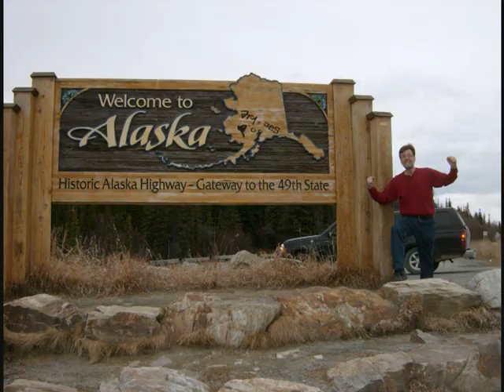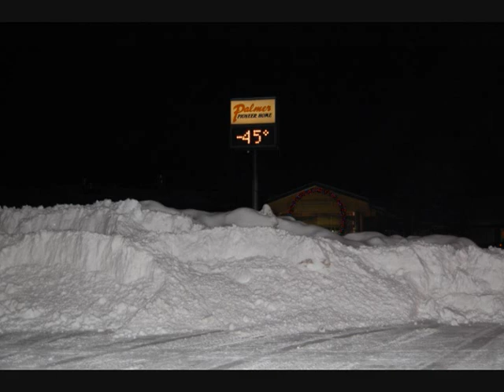Sarah Palin Refudiation (revised): Please Don't Ask Me About Her by Hurricane Dave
Alaska-based singer-songwriter Hurricane Dave grew weary of people outside Alaska asking him about You-Know-Who, so he wrote and recorded this song. It's not political -- it's just a country song about a love affair gone bad.